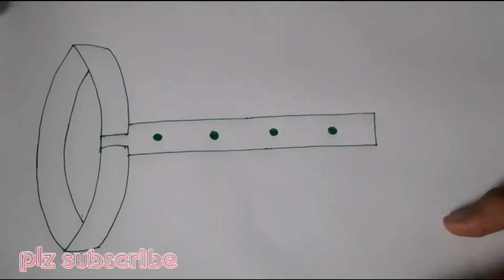New hand drawing panjabi design tutorial for hand embroidery/hand paint,,unique panjabi neck design